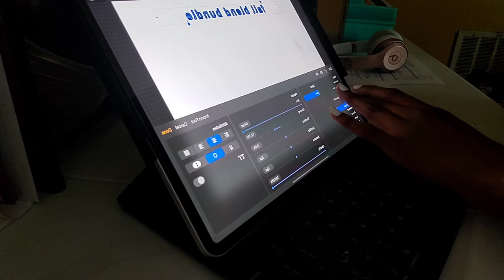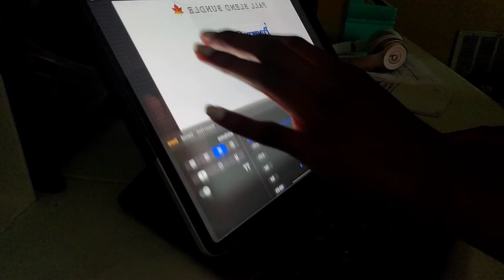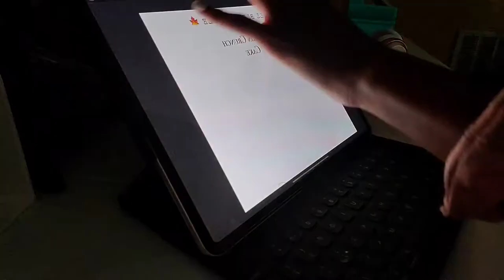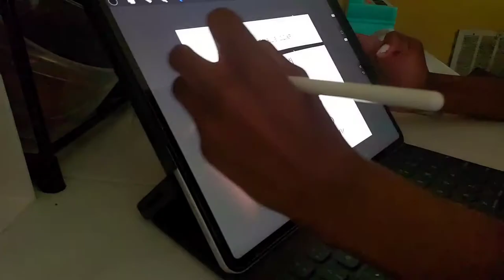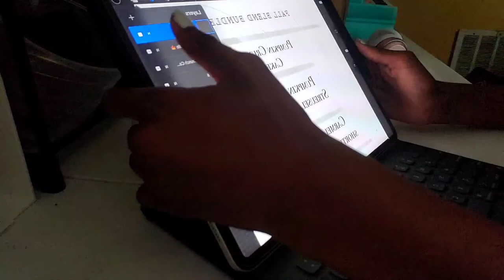MAKE A FALL INSPRIRED BATH SALT WITH ME!!! 🍁 | Vlogs by Brooklynn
Hi guys, I really hope you enjoy this video!! I will be coming up with my products soon!! Comment some videos you guys want to see me do. See you later!!!